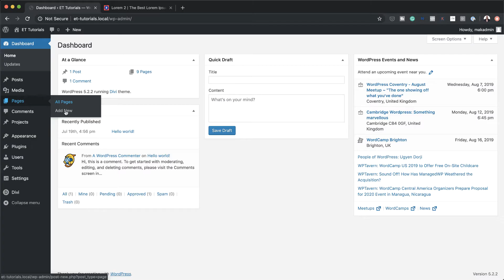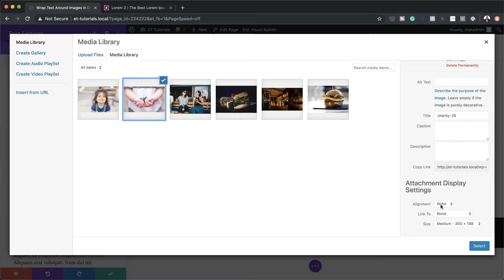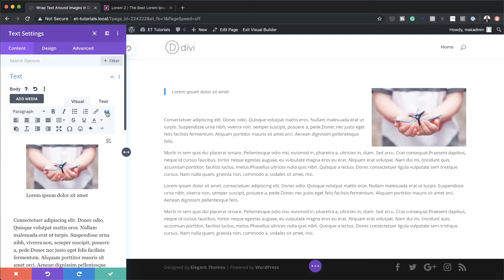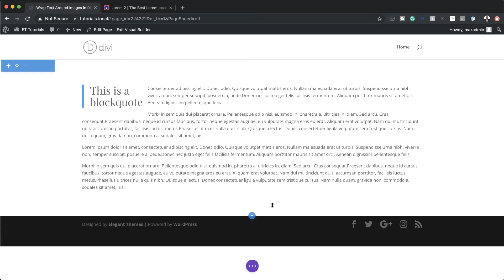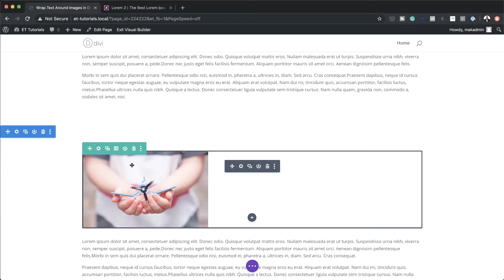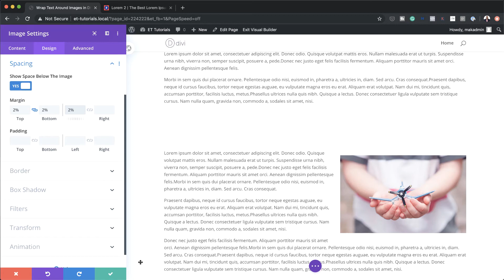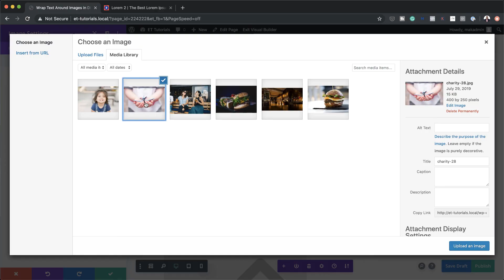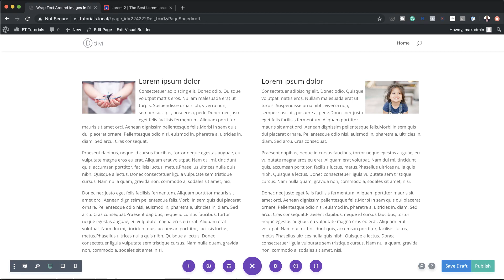How to Wrap Text Around Images in Divi (3 ways)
Wrapping text around images is a common design technique most commonly found in print media like magazines and newspapers. But you can also find this being used on the web, especially for blog posts. Wrapping text around an image is actually a pretty standard part of WordPress involving a simple alignment adjustment on the WYSIWYG editor.

The only problem is that it is difficult to customize the style of your page using the default WordPress editor. That’s where Divi can help!